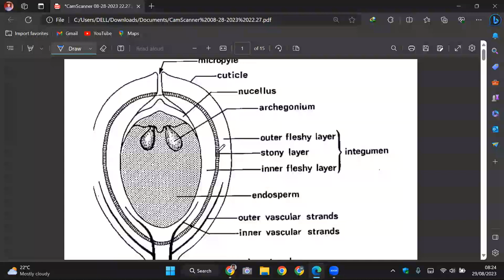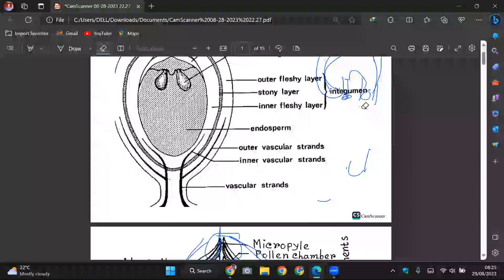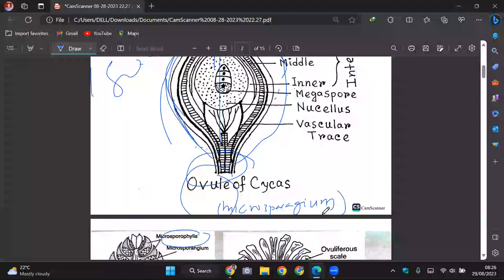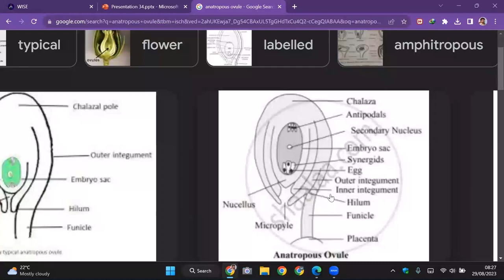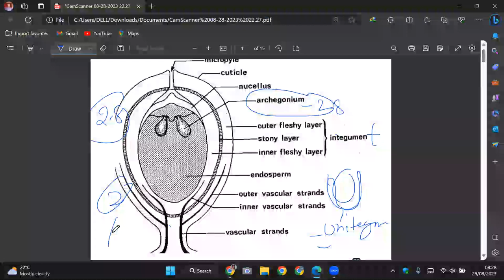GYMNOSPERM-03 | REPRODUCTION-02 for CEE & CLASS 11 | NEB NEPAL | SUNIL ADHIKARI